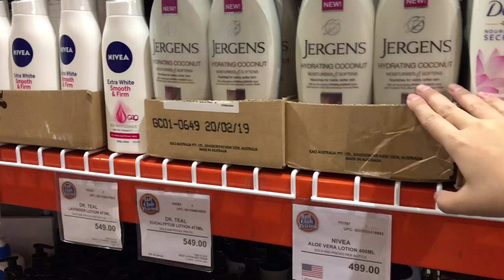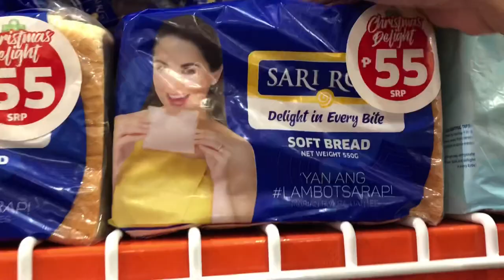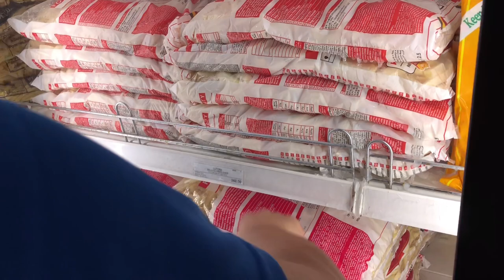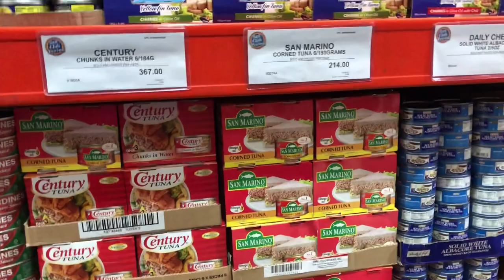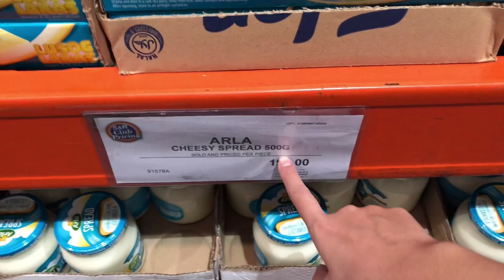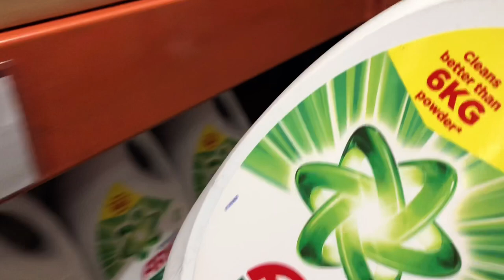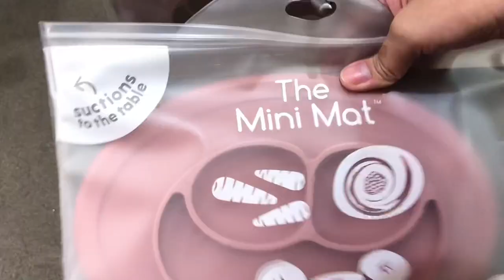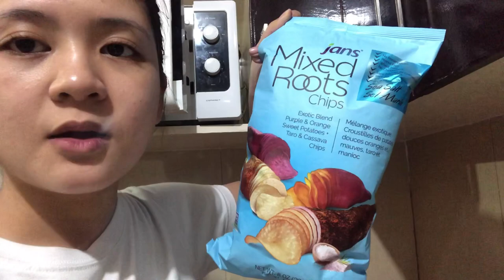SNR GROCERY! ANO ANO ANG MGA SULIT BILHIN?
Salamat sa panunuod! :) GOD LOVES YOU!